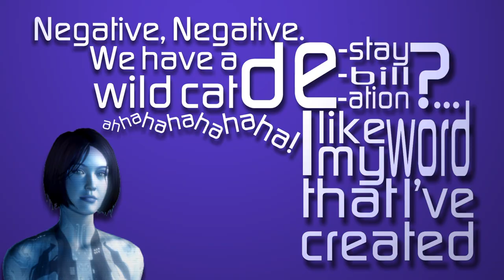Cortana Blooper Typography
Made another typography, enjoy.
Xbox GT: Theytah
Steam: Theytah